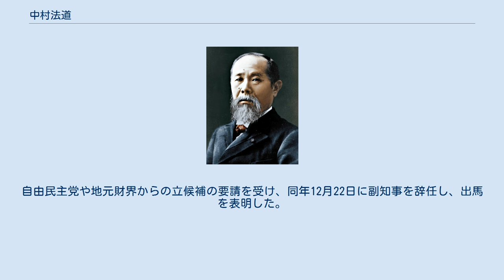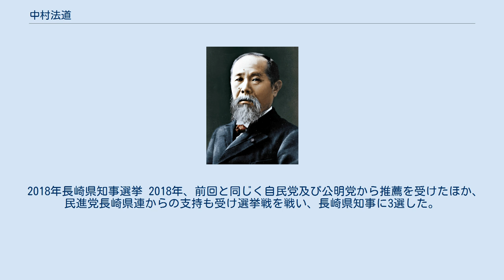中村法道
中村 法道（なかむら ほうどう、1950年11月29日 - ）は、日本の政治家。
長崎県知事（公選第17・18・19代）。
名前の本来の読みは「のりみち」。
 長崎県南高来郡有家町（現：南島原市有家町）の一本釣り漁師の家に生まれる。
長崎県立島原高等学校、長崎大学経済学部卒業。
1973年、長崎県庁に入庁。
最初の配属先である税務課の上司に二井関成（第42・43・44・45代山口県知事）がいた。
その後国際課長、日蘭交流400周年記念事業推進室長、秘書課長、対馬支庁（現：対馬振興局）長、農林部長、総務部長等を歴任し、2009年4月に長崎県副知事に就任した。
 2009年11月4日、金子原二郎長崎県知事が2010年2月に行われる長崎県知事選挙に出馬しない意向を表明。
自由民主党や地元財界からの立候補の要請を受け、同年12月22日に副知事を辞任し、出馬を表明した。
 選挙戦では財界関係者らが組織した「新知事をつくる県民の会」を母体に、農業者農政運動組織連盟のほか、各種団体の推薦、自民・公明両党及び金子知事の個人後援会からの支援も受け、民主・社民・国民新の与党3党の推薦及び連合長崎の支持を受けた元農水官僚の橋本剛や、元自民党参議院議員でプロレスラーの大仁田厚ら、過去最多の対抗馬6人を破り初当選した。
 なお、長崎県の衆参の6選挙区の当選者は全員民主党所属の議員であり、衆院選以来の初の大型地方選挙での民主党推薦候補の敗北は、民主党に少なからず衝撃を与えた。
この知事選で民主党系候補の敗北に就いて、民主党の小沢一郎幹事長は、直接の責任は否定しつつも、敗因の一つに自身の元秘書3人が起訴された陸山会事件を挙げ、「私自身の不徳の致すところで皆様にご迷惑をかけたことは大変申し訳なく思っているし、それが決してプラスの要因には働いたことはない」と述べた。
また、鳩山由紀夫首相（民主党代表）も「厳しかった。国政の影響があったことは否めない。政治とカネの問題の影響を受けたと言うべきだ。真摯に受け止める必要がある」と述べた。
 3月17日に長崎県庁に初登庁し、長崎県知事に就任。
長崎県では史上初めての、県庁職員生え抜きの公選知事であった。
また、初の第二次世界大戦後生まれの知事である。
民主党では、知事選の選挙戦中に民主党選挙対策委員長の石井一参議院議員が「それなりの姿勢」発言をおこなったほか、中村の知事就任後にも民主党幹部が「今後は予算で農協を干し上げていく」と発言し、中村知事への反発を隠さなかった。
 2014年長崎県知事選挙 2013年11月、翌年2月の長崎県知事選挙に再選を目指して立候補する意向を固め、11月21日の長崎県議会本会議で正式に出馬を表明した。
2014年2月の長崎県知事選では自民・公明両党から前回の「支援」を上回る「推薦」を得たほか、前回は対立候補を擁立した民主党の長崎県連から支持を受け、再選された。
 2018年長崎県知事選挙 2018年、前回と同じく自民党及び公明党から推薦を受けたほか、民進党長崎県連からの支持も受け選挙戦を戦い、長崎県知事に3選した。